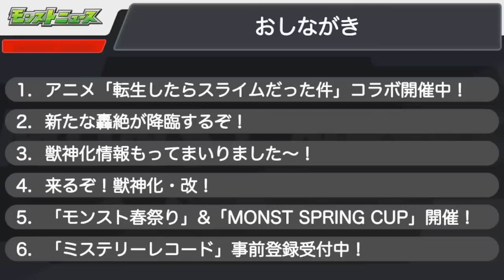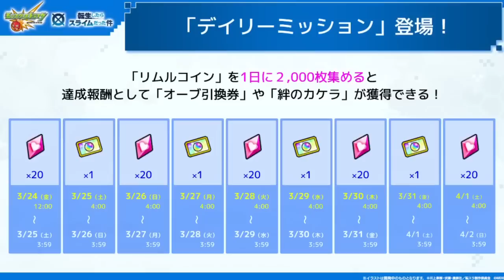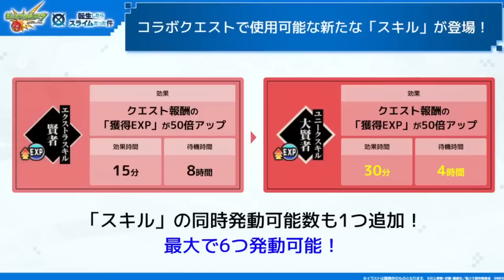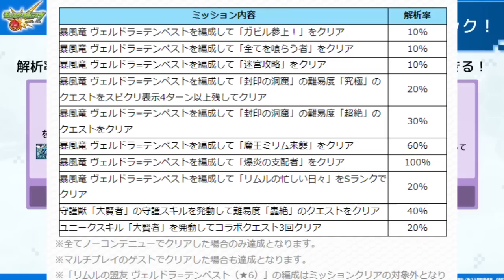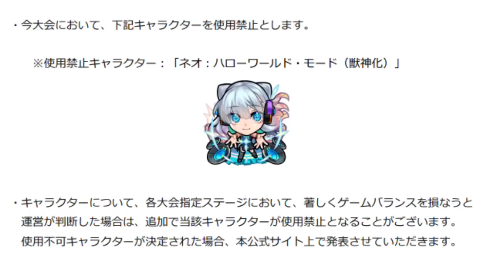【モンスト】「超究極イフリート」《ギミック判明》またあいつが暴れるのか…!!シズさんが運極で手に入る!!絶対勝ちたい【転スラコラボ】【モンストニュースまとめ】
▼twitterだぜ！
▼動画の詳細
　▻編集ソフト:AviUtl
　▻録画ソフト:DU RECORDER
　▻配信ソフト:Streamlabs OBS